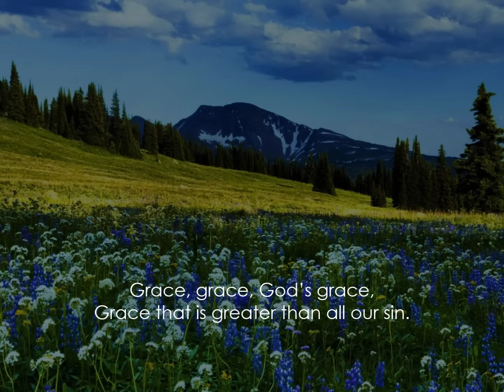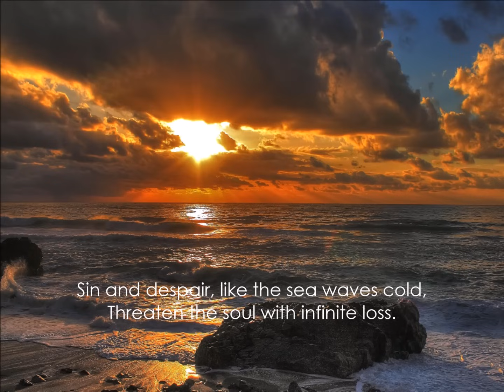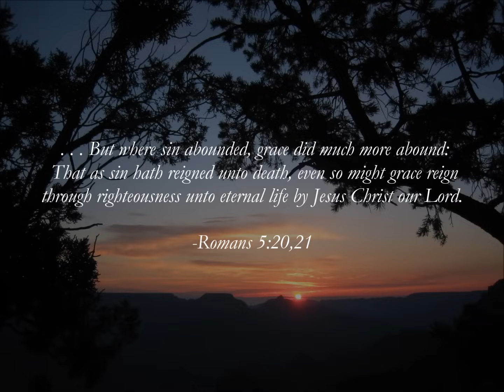Marvelous Grace (Grace Greater Than Our Sin)